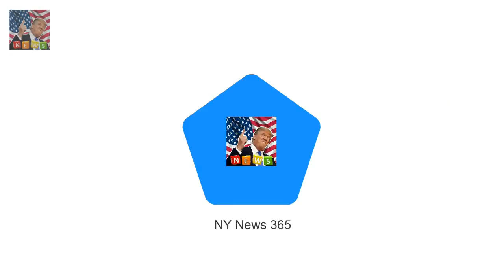Queen and Duke of Edinburgh touch down in Kings Lynn The royal couple have arrived in Norfolk fo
Its been five years sin Samia and Sylvain Longchambon talk coupling up for real on Dancing On Ice :
Cllr Simon Dudley accused homeless of ag Council boss demands police to clear Windsor of homeless :

✅ The content of my videos is the purpose of entertainment. My video does not contain nudity or Breaking Newsually explicit harmless or dangerous content is not violent or b